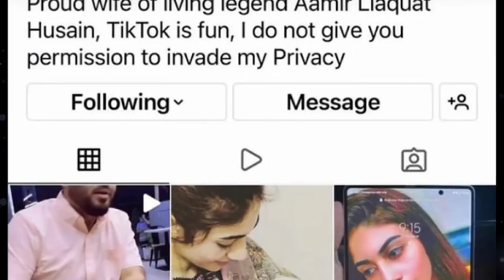Amir Liaquat’s 3rd wife Dania Amir shah talks about separation | life707